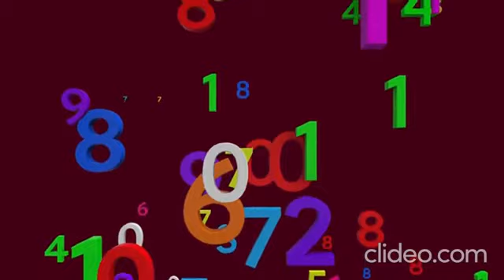Lucky Number 5 Complete Information in Urdu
لکی نمبر ۱،۲،۳،۴ اور ۵ کی ویڈیوز کا لنک یہاں موجود ہے۔
JAZAKALLAH